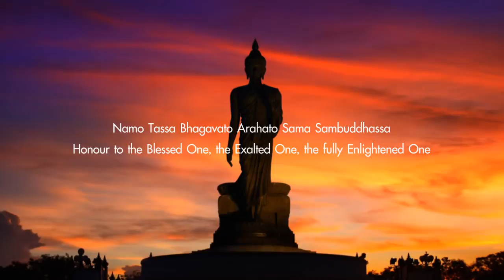การกั้นจิต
วรรคที่ ๓ เรื่องที่ ๖ การกั้นจิต
เสียงอ่านหนังสือทางแห่งความดี
ประพันธ์โดย วศิน อินทสระ

ภาพประกอบเป็นผลงานของคุณอภิโชค แซ่โค้ว

ทางแห่งความดี วศิน อินทสระ